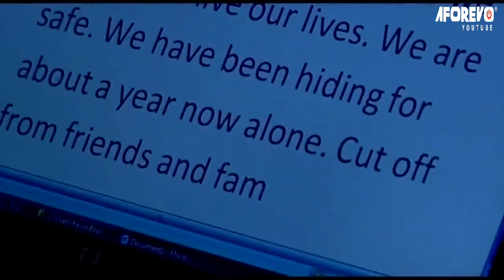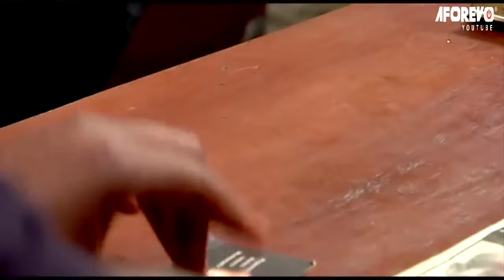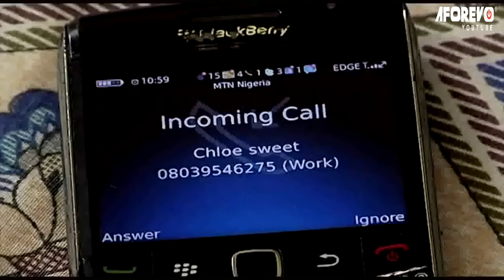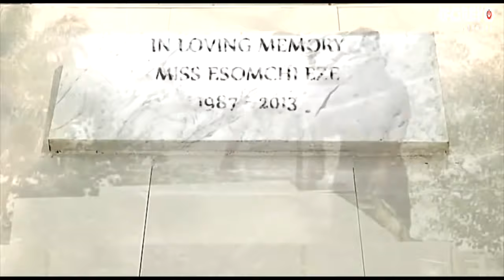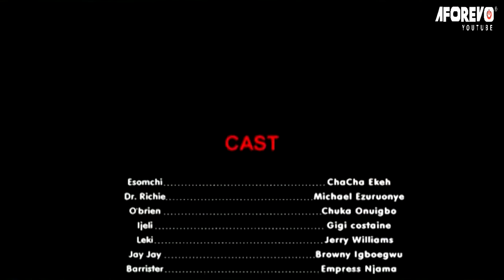I Beg To Sit And Watch This Powerful Prayerful Movie Of Prayer Warrior And You Will Trust God-MOVIES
Esonye and O'brien were born into a happy home.but their world crumbled when they lost their parents in a plane clash.Ofcourse everything was willed to his brother O'brien but like schavangers his father's associates came to claim his wealth but Esonye(Cha cha Eke) will do anything to save her only brother.

First-ClassTV#nigerianmovies#CANADA#JAMAICA#USA#UK#TRINIDADANDTOBAGO#africannigerianlatestmovies#ruthkadiri247#mauricesamtv